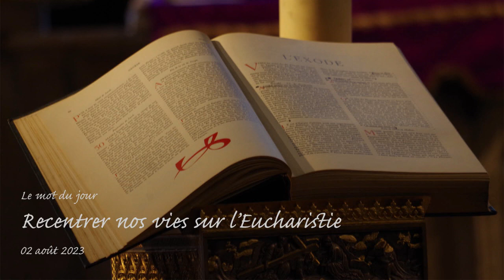Mot du jour - Recentrer nos vies sur l'Eucharistie - 2 août 2023